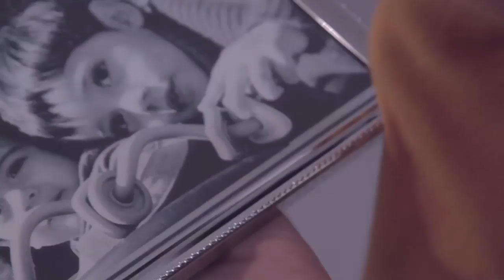CIF Hay historias que merecen ser contadas